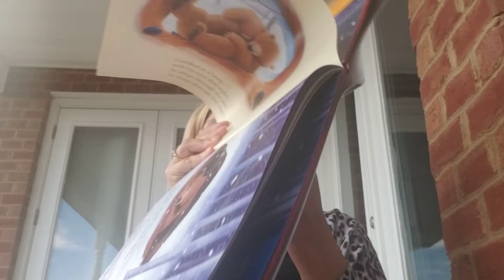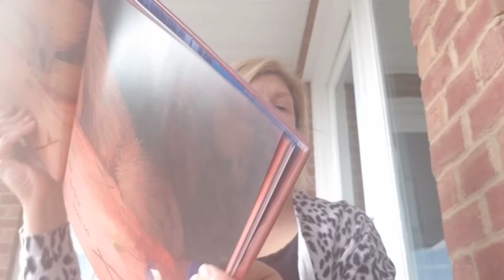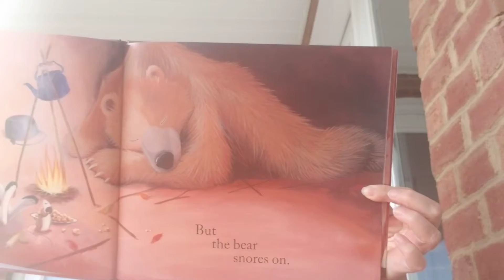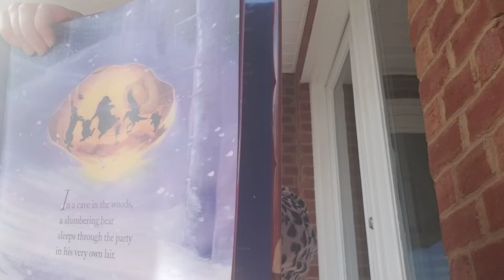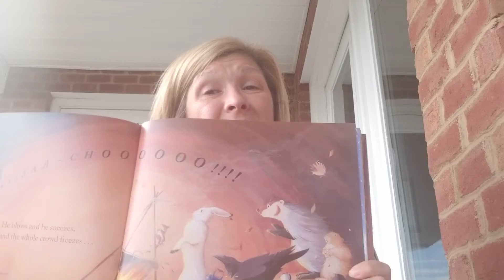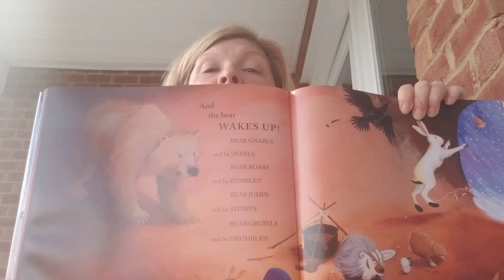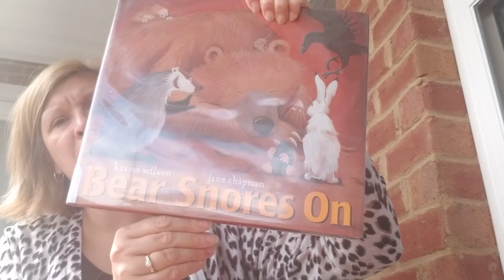Bear Snores On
Karma Wilson & Jane Chapman